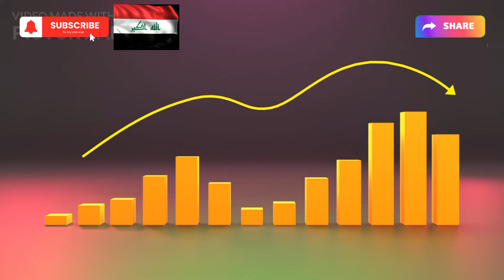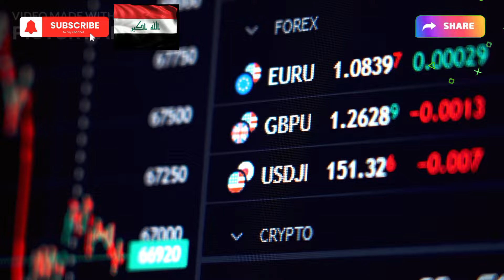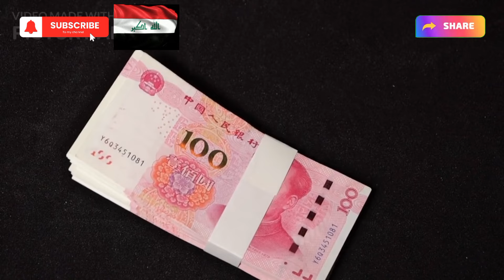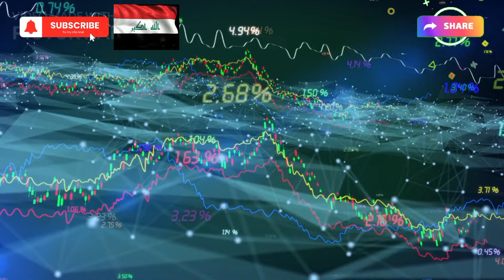Iraqi Dinar CBI and Iraqi Parliament Approved the New Rate Saturday Surprise